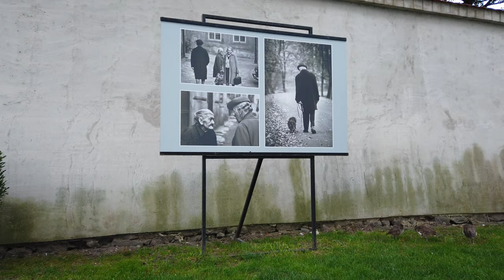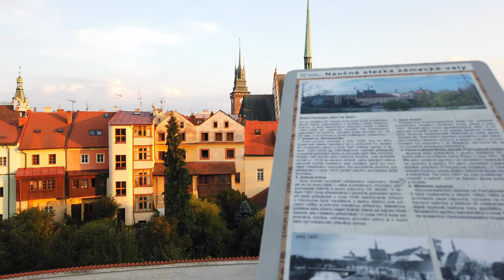Walking in PARDUBICE / Czech Republic 🇨🇿 - Evening Tour - 4K 60fps (UHD)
Pardubice / Czech Republic is an industrial city with around 89,000 inhabitants known for gingerbread. Pardubice dates back to more than 700 year. Nowadays the city is well connected by trains on the lines Prague - Brno - Vienna and Prague - Ostrava. There is also an airport with limited connections. We visit Pardubice on our way from Kosice to Prague.

Our walking tour starts at the main walking street in the center "Miru". We walk eastwards, get to the Green gate (Zelená brána) and old town. In the old town we see the most picturesque part of Pardubice. The castle has free roaming peacocks which is nice to see.

As we walk around a gate gets closed behind our back so we have to walk all around the castle before heading out of the old town again.

We end our tour at the Green gate which is one of the main sights in Pardubice.

Timeline:
0:00 tř. Míru
6:20 Green Gate (Zelená brána)
7:20 Old Town (Staré Město) and Pernštýnské nám. with city hall
10:20 Pod Sklípky
12:30 Kostelní
13:30 Pernštýnská
15:10 Pardubice Castle (Zámek Pardubice)
16:40 Inner Castle
17:30 Castle Park with Peacocks
23:00 View of Pardubice
28:30 Leaving the Park
32:50 Leaving the Castle
33:20 Back in the Old Town
37:00 Jahnova street back to the Green Gate